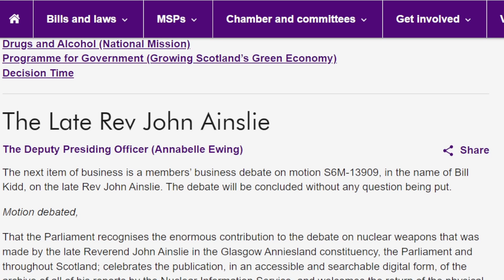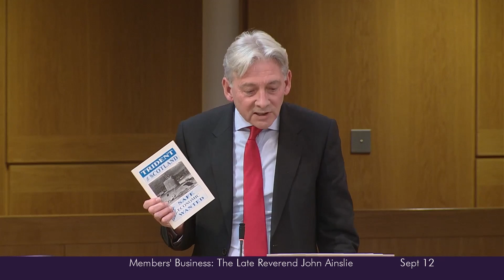The Scottish Parliament debate on recognizing the contribution by the late Reverend John Ainslie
The Scottish parliament has held a special debate to celebrate the publication of the digitized archive of the legendary nuclear disarmament activist and researcher John Ainslie’s work by the Nuclear Information Service.

The motion also seeks to recognise the contribution by the late Reverend to the public deliberation on nuclear weapons, and welcome the return of the manuscripts to the National Library of Scotland for safe keeping.

“Today, we are to recognise the remarkable contributions of the late Rev John Ainslie to the debate on nuclear weapons. John was not just a leading figure in Scotland’s anti-nuclear movement; he was someone whose life’s work and deep commitment to peace profoundly shaped the discourse on disarmament here and abroad.”

“I welcome to the public gallery representatives of the Nuclear Information Service and the Scottish Campaign for Nuclear Disarmament. Their efforts are vital”

“The Nuclear Information Service plays an essential role in the on-going effort towards nuclear disarmament, as it provides rigorous and reliable information on the United Kingdom’s nuclear weapons programme.”

Richard Leonard MSP proudly recalled a publication he and John Ainslie had co-authored on behalf of Scottish CND and the Scottish Trades Union Congress, and celebrated John's ability to pose critical questions and his pioneering Freedom of Information work.

“It is a pamphlet that John and I co-authored—a co production between the Scottish Campaign for Nuclear Disarmament and the Scottish Trades Union Congress: “Trident—Not Safe, Not Economic, Not Wanted” is its title.”

Jamie Greene, a conservative MSP,  acknowledged that despite being a supporter of the UK's nuclear weapons programme, he believed John's work had enriched the debate and made the weapons programme safer.

“what the Rev John Ainslie did was challenge its existence through substance. He scrutinised the standards of the deterrent and challenged the risks associated with it. The many reports, which I do not have time to go into, were fascinating to read, and I look forward to seeing the archive at the National Library of Scotland when it come out.”

Rona MacKay MSP drew attention to John's remarkable life journey, from an officer in the British Army, to a conscientious objector, to co-ordinator of Scottish CND. Closing the debate, Cabinet Secretary for Constitution, External Affairs and Culture, Angus Robertson reaffirmed the Scottish Government's commitment to removing nuclear weapons as quickly and safely as possible after a vote for independence.

“The Scottish Government’s position on nuclear weapons is clear and long standing. We are firmly opposed to the possession, the threat and the use of nuclear weapons. They are strategically and economically wrong, undiscriminating and devastating in their impact. Their use would bring unspeakable humanitarian suffering and widespread environmental damage.”

Janet Fenton, Secretary of Scottish CND pointed out that these moving tributes to John's life and work from politicians across the political spectrum really underline his contribution to the debate on nuclear weapons. She welcomed the fact that more people can access the archive and understand John’s unique contribution now that it has gone online.

Indeed, David Cullen, Director of the Nuclear Information Service received feedback from researchers and scholars that the digitized archive has been very useful. To access the archive, please go to nuclear info dot org and visit the archive section.